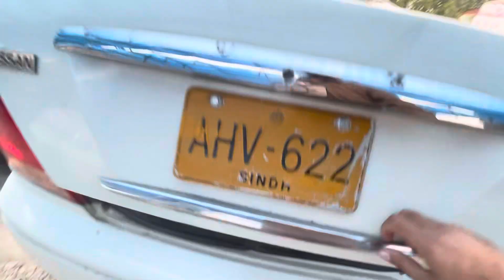nissan sunny 1.3 automatic|2005|outclass|best familycar|reasonable price